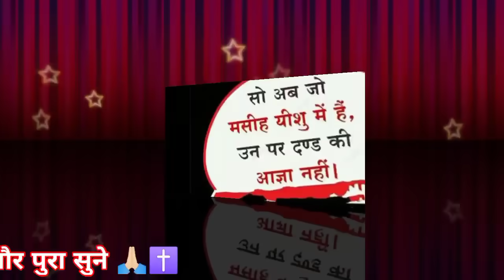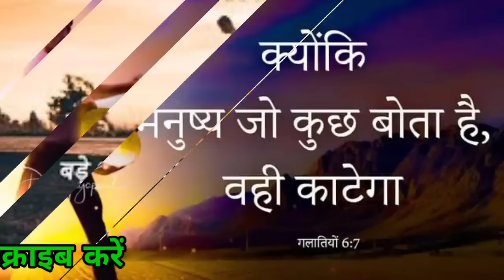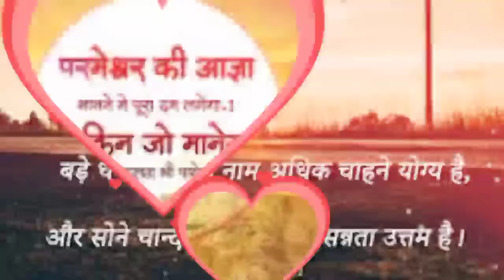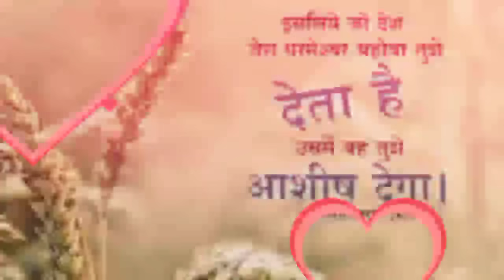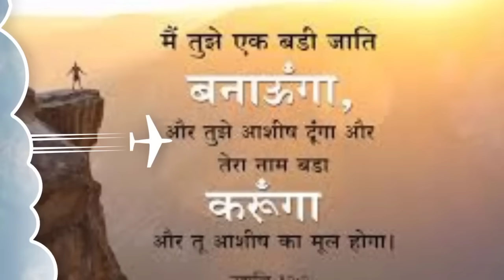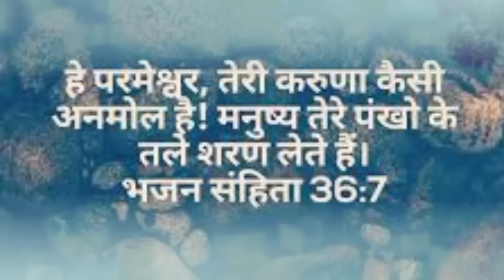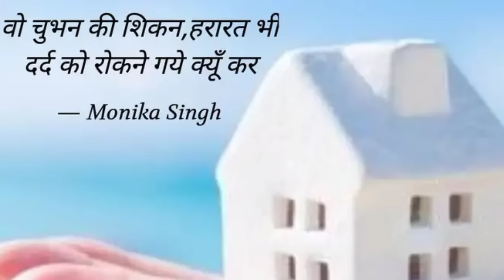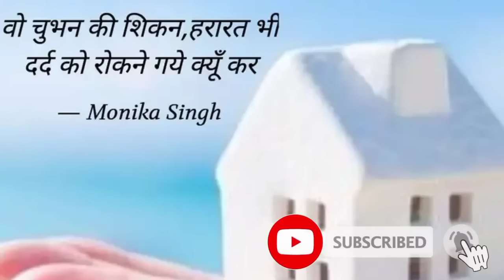शाम की प्रार्थना💯शैतान🔥के💥हर🔥ताकत💯से विजय💥दिलायेंगेShaitan💥ki har💥ek🔥takat se🔥Prabhu💯videsh💯dilaenge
शाम की प्रार्थना💯शैतान🔥के💥हर🔥ताकत💯से विजय💥दिलायेंगेShaitan💥ki har💥ek🔥takat se🔥Prabhu💯videsh💯dilaeng

yishu bhakti kavita ki powerful
powerful prayer
rat ki shaktishali prathna
yishu Masih song
yishu prathna song
sham ki shaktishali prathna
changai paster
changai chhutkara ki prathna
Jesus upvas prathna
Jesus prathna yishu
Hindi Bible message
Hindi prayer prathna
Bible prathna yishu

sham ki prathna
हम आपके कमेंट को जवाब नहीं दे पाते हैं लेकिन उसको पढ़ कर हम जरूर प्रार्थना करते हैं आप बिल्कुल भी चिंता मत करो केवल परमेश्वर पर भरोसा रखो परमेश्वर आपकी हर मनोकामना शीघ्र पूरा होगा और तेरे सारे काम सफल होंगे